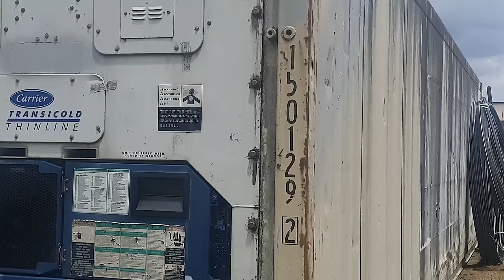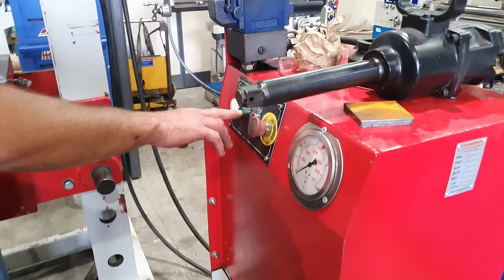Hydraulic Cylinder Rebuilds | This CAT 140M Grader NEEDS Repair | Part 2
These cylinders are in desperate need of a rebuild & new seals! In this Part 2 video of repairing the CAT 140M Grader, we remove the steer cylinders and blade lift cylinders off the machine for disassembly and installing new hydraulic seals. We show the step-by-step process to disassemble and tear down the cylinders before installing new seal kits and re-assembling in our hydraulic press. We also show replacing the steer pin bushes using a pull bolt before fitting the cylinders back onto the Grader. To complete the repairs, we re-attach the blade lift cylinders and centre shift cylinder to the A-frame and shim out the ball joints.